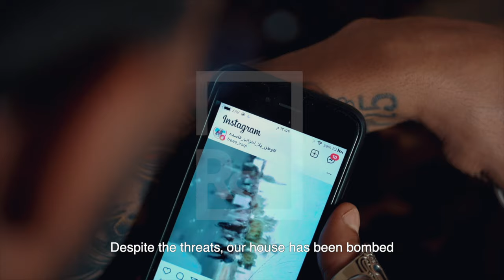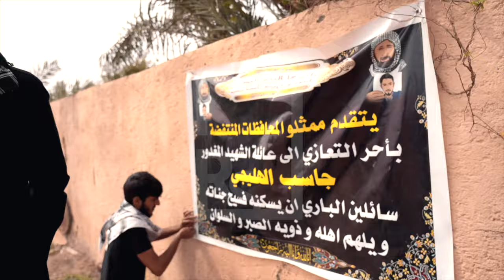the 3rd side الجانب الثالث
Director - Honar ahmed
The first documentary about the 2019 Iraq protests
Militias killed about 800 people and injured more than 25,000 protesters
The film won seven international awards.
أول فيلم وثائقي عن احتجاجات العراق 2019
قتلت الميليشيات نحو 800 شخص وأصابت أكثر من 25 ألف متظاهر
فاز الفيلم بسبع جوائز دولية.